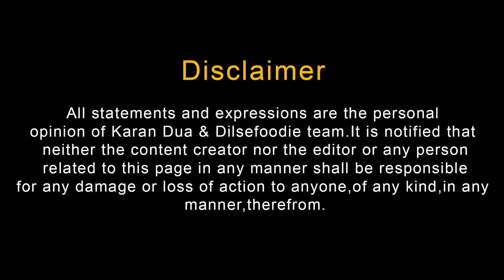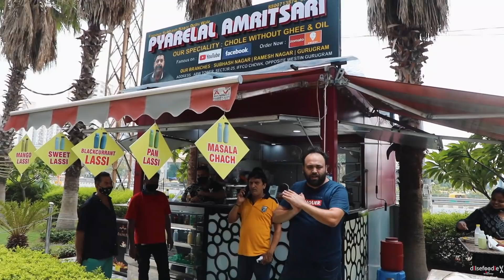Amritsari Kulcha And Bheega Kulcha | Pyaarelal Amritsari | Westin Gurgaon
Amritsari Kulcha And Bheega Kulcha Of Pyaarelal Amritsari Is Now Open At ABW Tower, Opposite Westin Gurgaon.

For Gurgaon Delivery : -
Pyare Lal Amritsari
For delivery 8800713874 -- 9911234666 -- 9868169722
ABW Tower, Sec-25, Iffco Chowk, Opp. Westin Gurugram.